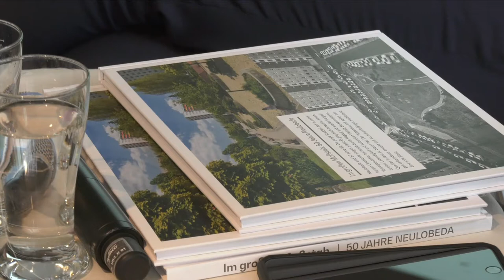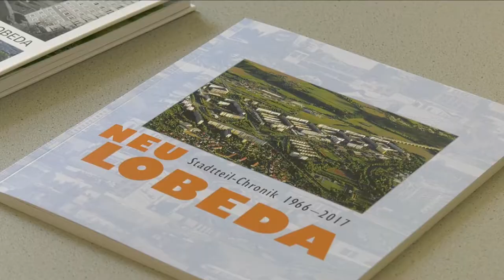50 Jahre Neulobeda (Teil 1/2018)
Vom Reißbrett bis Heute: 50 Jahre Neulobeda

Im Süden des Zentrums gelegen und mit dem Merkenzeichen der Plattenbauten ist Neulobeda mit mehr als 20.000 Einwohner der größte Stadtteil von Jena. Gebaut wurden die Riesen, da vor allem das Unternehmen Carl Zeiss viele Arbeiter anzog und diese Wohnungen brauchten.

Das Wohnungsunternehmen jenawohnen veröffentlichte eine eigene Publikation über die vergangenen 50 Jahre von Neulobeda, diese kann in den Servicecentern von jenawohnen erworben werden.